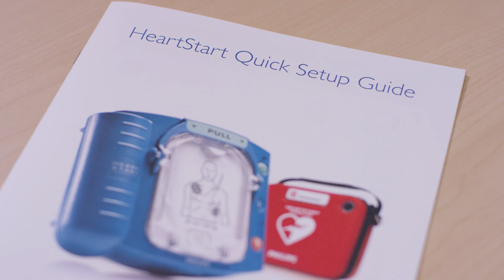Royal Philips - Desfibrilador Externo Automático (DEA) HeartStart OnSite HS1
Cualquier persona puede salvar una vida con el equipo adecuado: el desfibrilador externo automáticoOnSite HS1 ha sido diseñado para que lo utilice cualquier persona, siempre está listo para usar y entrar en acción. Permite actuar ante un paro cardíaco repentino, guiando al usuario paso a paso con instrucciones de voz y administrando, sólo en caso necesario,una descarga rápida y efectiva.